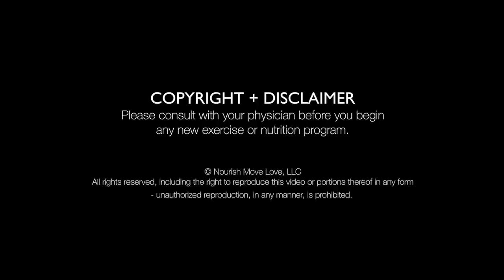7 Best Strength Training Exercises for Women | 7 Dumbbell Exercises for Women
Build muscle and burn calories ALL DAY LONG with this 30-Minute Workout: FULL BODY STRENGTH TRAINING FOR WOMEN!

All you need is a set of dumbbells (you always can sub full water bottles if you don't have dumbbells at home). Cue up your favorite music, press 'play', and let's start sweating!

STRENGTH TRAINING is my #1 recommendation if:
➕ You’ve plateaued or aren’t seeing the results you’ve been looking for
➕ You're a beginner + starting a fitness routine for the first time
➕ You’re recovering from an injury
➕ You’re a runner looking to build more strength
➕ You’re pregnant or postpartum
➕ You want a LOW IMPACT workout that still gets results

✨ 7 Best Strength Training Exercises for Women + 30-Minute Full Body Strength Workout✨

►EQUIPMENT: Medium-to-Heavy Set of Dumbbells
I recommend 8-20 lbs depending on your fitness level. I'm using 10 lbs and 12 lbs in this workout video.

►INSTRUCTIONS: Perform each exercise for 45 seconds, then take 15 seconds rest before moving on to the next exercise.

1. Front Squat + Overhead Shoulder Press
2. Alternating Reverse Lunge + Bicep Curl
3. Sumo Squat + Upright Row
4. Curtsy Lunge + L-Fly
5. Plank + Row
6. Glute Bridge + Tricep Extensions
7. Glute Bridge Hold + Chest Press

*Repeat entire workout x 3 sets.

Get all of my full length workout videos in your email inbox, and all my insider details (like my favorite athletic gear and more)!